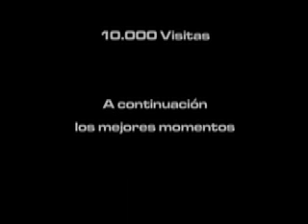Patagonia Webcam: "Gracias por el apoyo..."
1 Cámara
150 Días de transmisión
10.000 Visitas

A continuación
Los mejores momentos

Gracias a todos por el apoyo al proyecto, cada comentario, cada visita, esta logrando que Patagonia Webcam se difunda a través de la red y con ello exhibir la belleza de Puerto Natales 24/365.

01 Camera
150 Streaming Days
10.000 Visits

"The Best of the Moments"